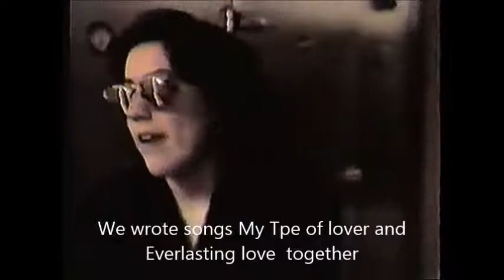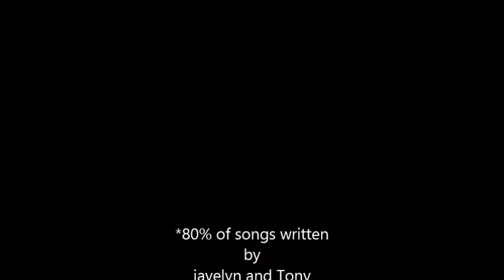Javelyn Tony Roxy backstage part 2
part 2  see part 1 roxy backstage these are the songs